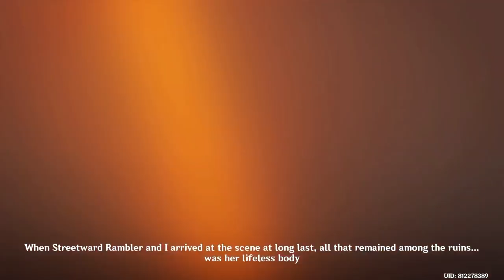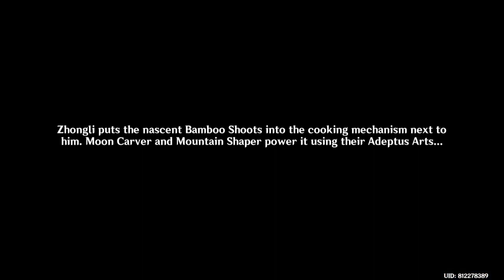A Single Harmony for an Irreplaceable Soul - The Exquisite Night Chimes Event - Genshin Impact 3.4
A Single Harmony for an Irreplaceable Soul is the second Event Quest during the "The Exquisite Night Chimes Event." Previous Quest: A Thousand Miles for an Enigmatic Tune

00:00 Intro
00:04 Wait until the appointed time (08:00 – 10:00 two days later)
00:40 Head to Yujing Terrace and talk to Ganyu
04:59 Go to Mt. Aocang
07:05 Swim to the center of the pool
11:31 Follow Shenhe to her cultivation place
19:10 Head to the designated location
36:09 Return to Liyue Harbor and talk to Madame Ping
45:45 Talk to Dvorak
49:53 Go to Wangsheng Funeral Parlor
53:56 Go to Mt. Hulao
57:10 Return to Liyue Harbor

Gameplay Notes
Approaching the center of the pool in a different way, such as by freezing the water or Hanega: Song of the Wind, will still trigger Paimon's dialogue even though the character isn't swimming.